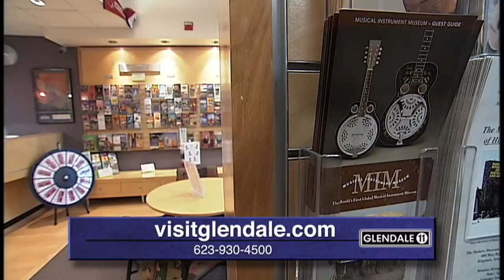Christmas in July !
Come celebrate Christmas in July in Historic Downtown Glendale, this Saturday!